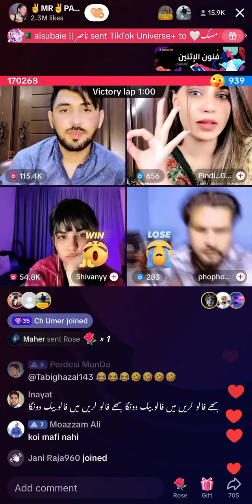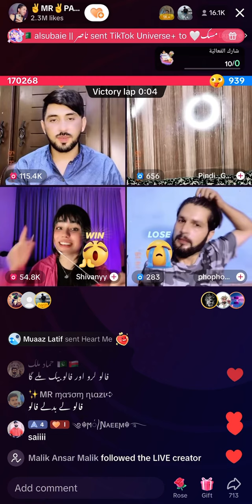Mr Patlo vs phapho team TikTok live stream